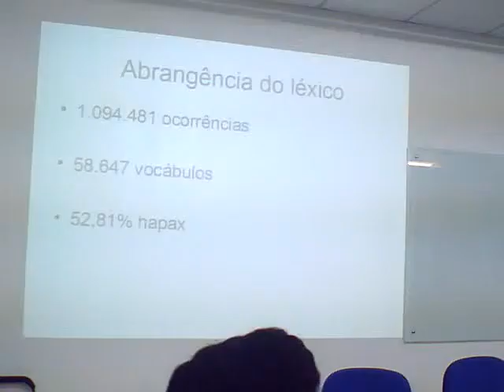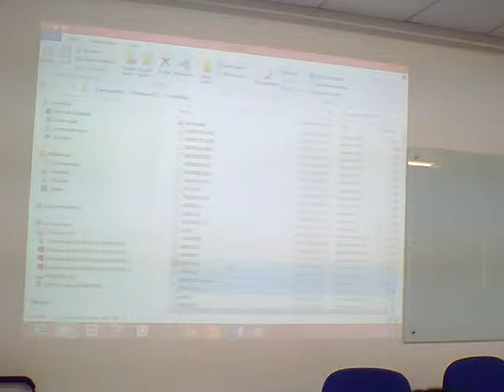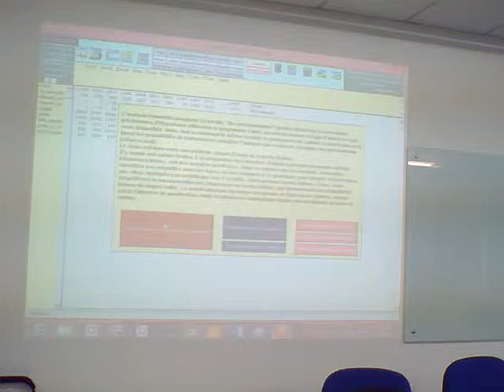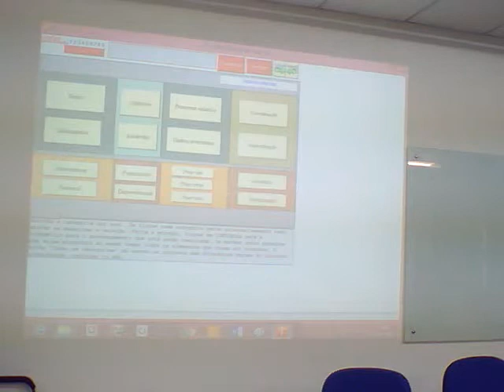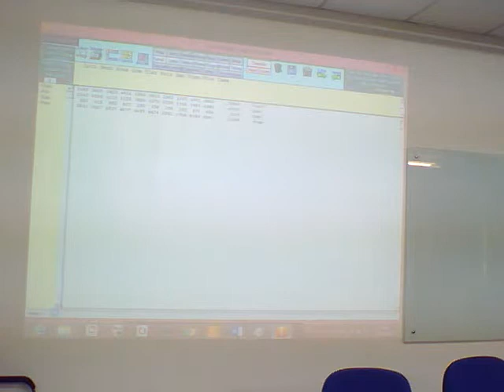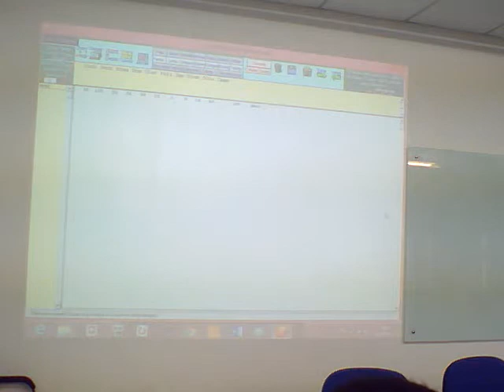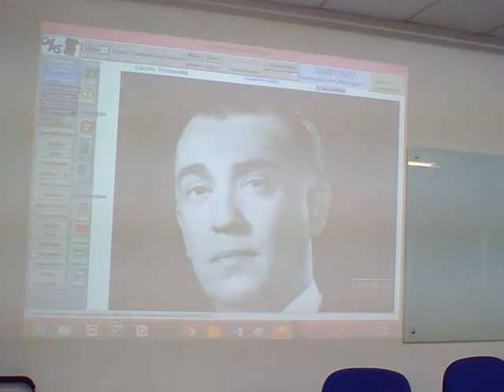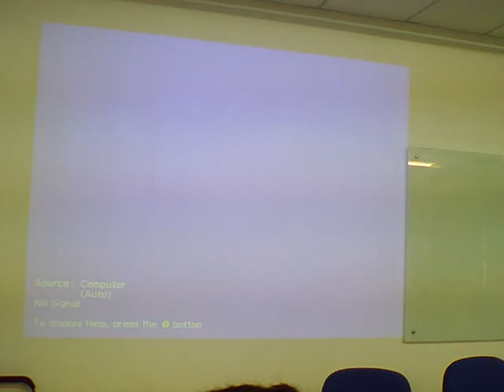Comunicação de Emanoel Cesar Pires de Assis (10-12-2013)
"Estatística Literária e Atribuição de Autoria"

Parte do 7º dia do II Simpósio Internacional e VI Simpósio Nacional de Literatura e Informática.  Site oficial